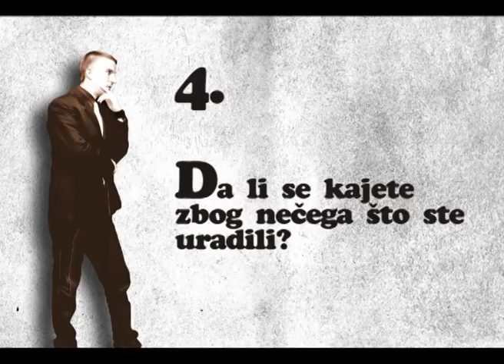ALLMAN Radivoj Paroski 25102013